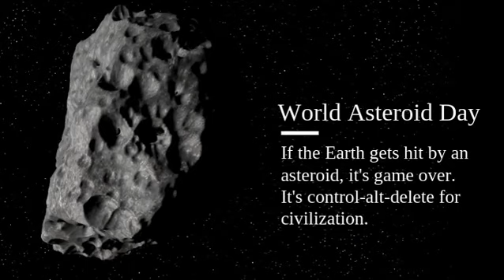World Asteroid Day ( 30th june)